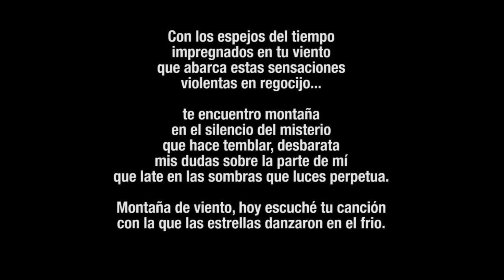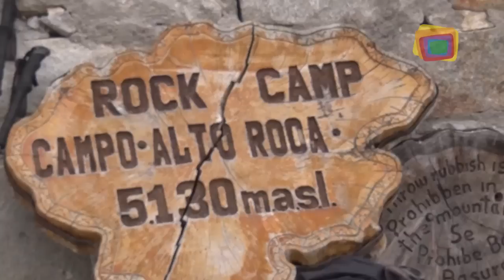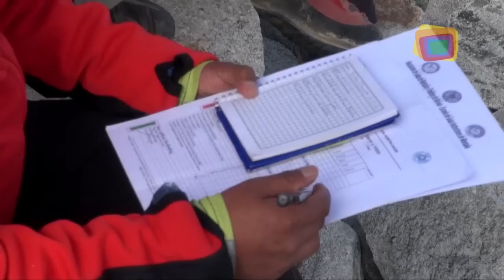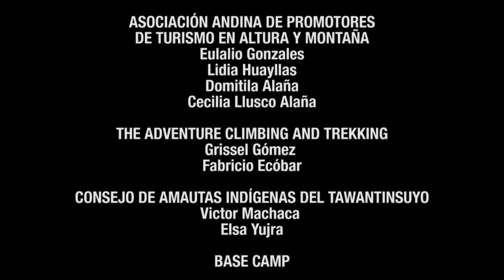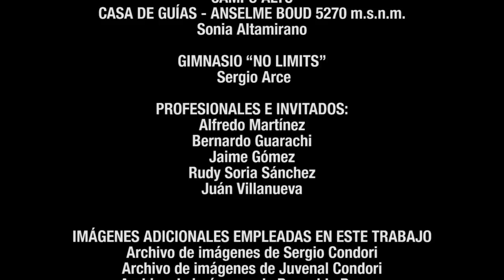Bajo Cero Programa 3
Tercer episodio del programa Bajo Cero, producido por Tv Culturas, conociendo la vida de los bolivianos dedicados a la montaña. Una convivencia con los cerros sagrados del país.